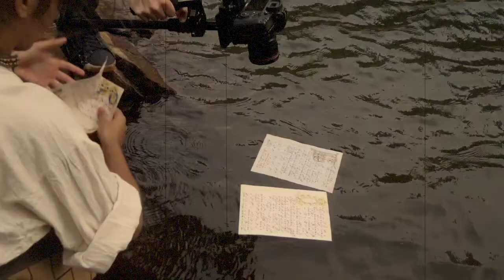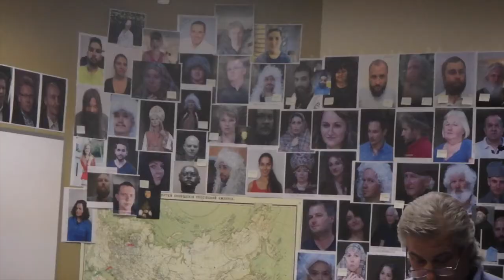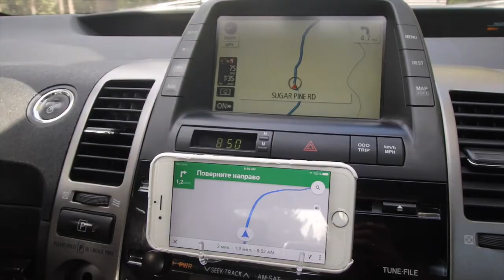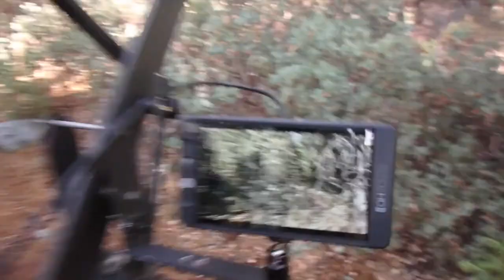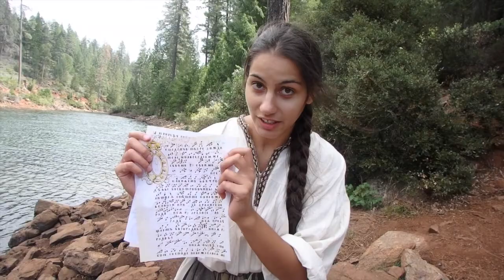США.[VLOG] Съемки фильма БОГОИСКАНИЕ СЛАВЯНСКИХ НАРОДОВ / Backstage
США, Блоггер,Америка,USA,Калифорния